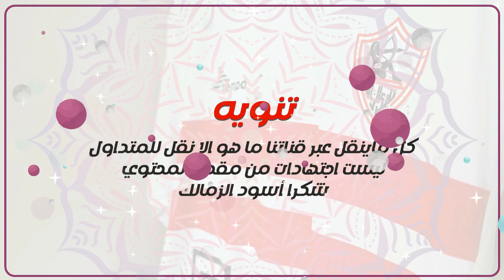اخبار الزمالك اليوم 8-4-2023 رسمياً خوان كارلوس مدرباً للزمالك وايقاف لاعب الزمالك مبارتين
خوان كارلوس
اوسكار جارسيا
هايكو
هايكو هيرليتش
اسود الزمالك
انتخابات الزمالك
رامز جلال
كهربا
محمود الخطيب
امام عاشور اليوم
ميتلاند الدنماركي
اخبار الزمالك
الزمالك مباشر الان
الزمالك اليوم,
الزمالك واسوان,
الزمالك والمصري,
الزمالك وبيراميدز,
الزمالك مباشر,
الزمالك وطلائع الجيش,
الزمالك والترجي,
الزمالك والاهلي,
الزمالك يفوز على الاهلي,
الزمالك يد,
الزمالك يواجه,
الزمالك يفوز علي الاهلي 6-0 مرتين,
الزمالك يجمعنا,
الزمالك والاسماعيلي,
الزمالك وسموحة,
والزمالك مباشر,
والزمالك والزمالك,
والزمالك بث مباشر,
والزمالك 11,
الزمالك هيلعب امتى,
الزمالك هيلعب,
الزمالك نيوز,
الزمالك والمقاولون,
الزمالك ملخص,
الزمالك لايف,
الزمالك لليد,
الزمالك ليفربول,
الزمالك كلها,
الزمالك والجونة,
الزمالك قناه الزمالك,
الزمالك قادم,
الزمالك قلبي,
الزمالك قوي,
الزمالك قديم,
الزمالك قديما,
الزمالك قادم لا لا,
الزمالك قادرين,
الزمالك غدا,
ظلم الزمالك,
الزمالك طائرة,
الزمالك طرد,